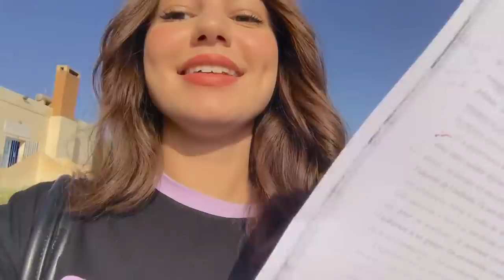Vlog | spend A week with Me 🧡🌼دوزو معايا أسبوع من حياتي +مشترياتي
كيف دايريين يا احلى متتبعين  نتمنى تكونو بخير وعلى خيراليوم  شاركت معاكم أسبوع من حياتي  نتمنى يعجبكم الفيديو متنساوش ديرو جيم وكومنت زوين بحالكم الاشتراك  في
القناة ودخلولانستغرامي �📛📛 📛 📛📛 📛 📛 📛 📛 📛 📛 📛📛📛📛📛 📛 �i d'ont own the music in this video Music: pure Imagination - Future James
           eiiwun - you n'i (rainlord)